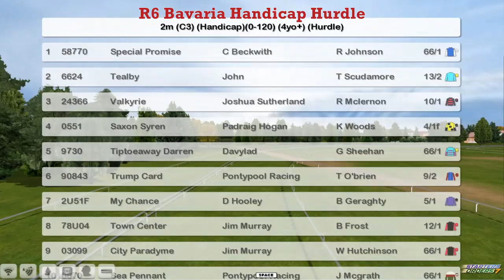NH WK6 R6 Bavaria Handicap Hurdle